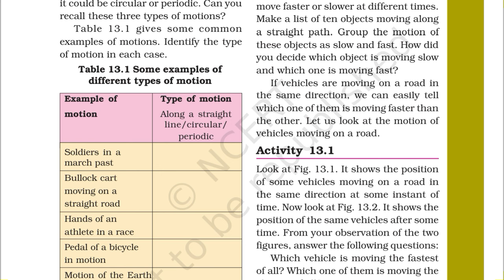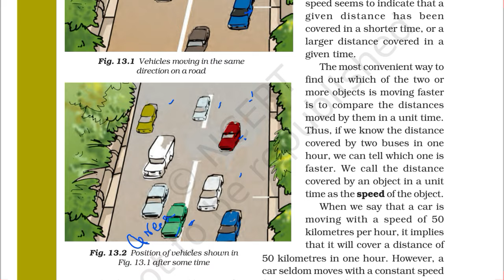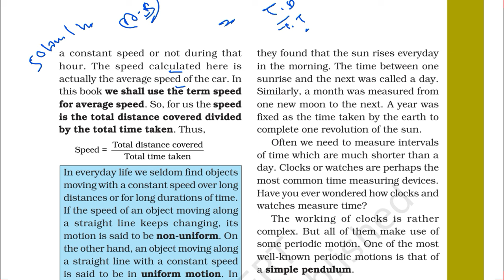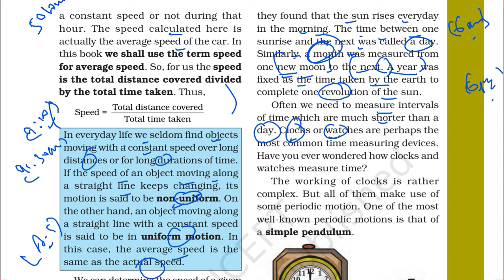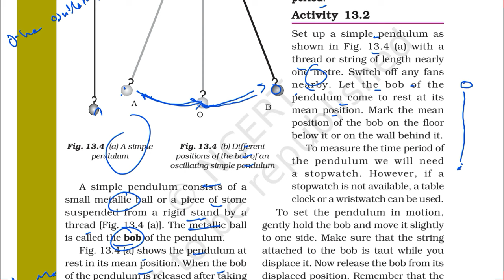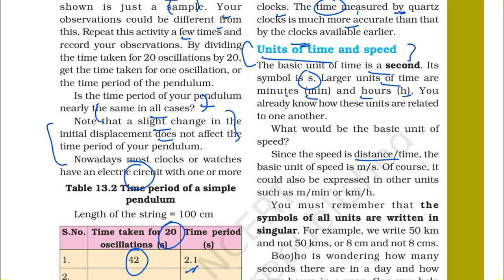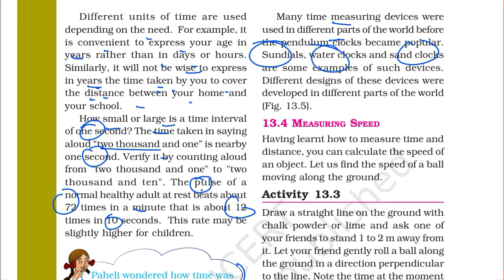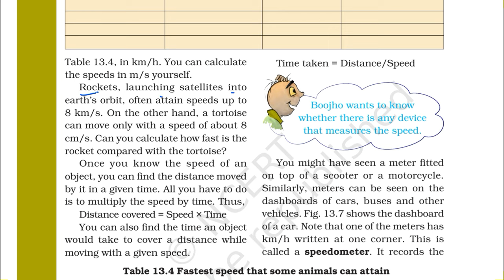Chapter 13 Part 1 (Motion and Time) Class 7 SCIENCE NCERT (UPSC/PSC+School Education)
This is part one chapter 13 of class 7 ncert textbook of science titled MOTION AND TIME.